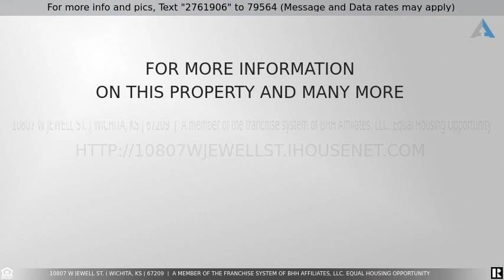Priced at $219,500 - 10807 W Jewell St., Wichita, KS 67209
Super Cute 4 bedroom home on the Corner of Jewell and Lark!  Oversized garage, Privacy Fenced in Yard, Irrigation Well & Sprinklers, Fireplace, Finished basement, Granite Countertops in the Kitchen, Walk In closet in the Master bedroom & 2nd Bedroom, New Paint and New Carpet Through out :)  Must See! Priced to MOVE FAST!